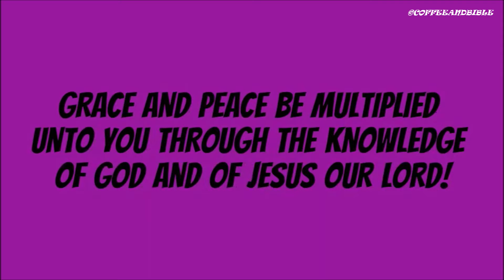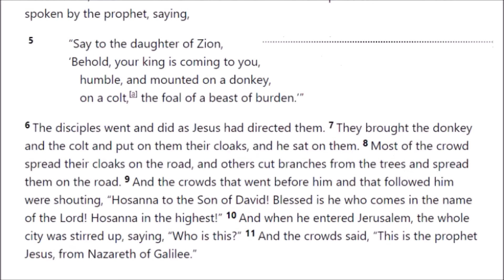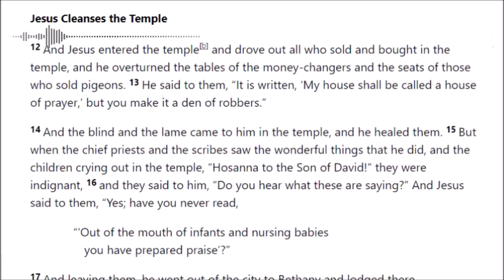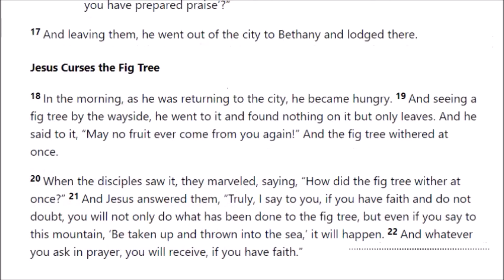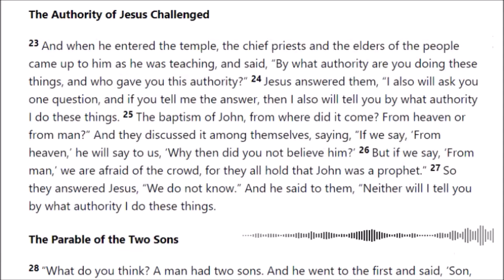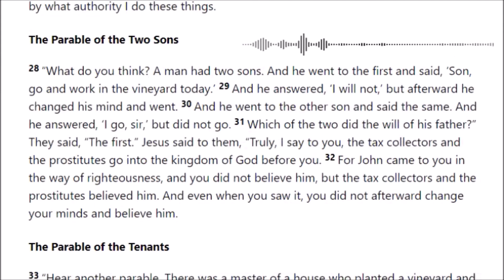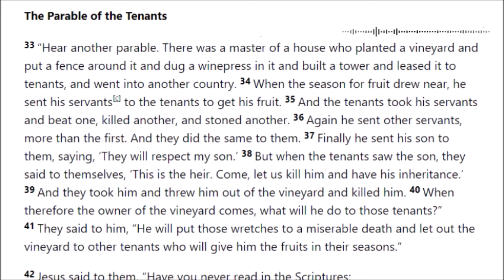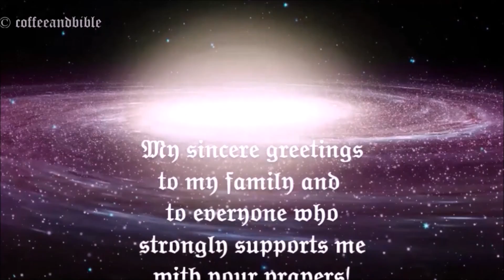ᴴᴰ░ MATTHEW ░ CHAPTER TWENTY ONE░ BIBLE READING ░ ENGLISH ░ AUDIO BIBLE WITH SCRIPTS ░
Have you ever wondered how to read a Bible?
Are any of you thirsty enough to drink the living water in a coffee break?
A Bible at your hand is a light to your life.
No one will ever say 'NO' for the life it brings into ones' lives!
These words are living that it never leaves you in a loner Island.
My friends, God's own Spirit scripted these powerful, life-changing chapters.
I give an open invitation and cordially welcome to taste the truth.
Has any of your bread served as a food, medicine, two-edged sword, sincere milk, as a lamp that exhorts others, wisdom (2 Timothy3:15), perseverance, encouragement, instruction(Romans15:4), but I would say these words meet you in all your purposes and needs.
You would have come across various books but have you ever seen the letters from the very book, which teaches, corrects, reproves, and trains you in righteousness so that you would become a man of God equipped with every good work (2 Timothy3:16).
One can use it to strengthen, to discern some of the things of God or to bring clarity, to learn the things pertaining to God, also, to streamline and sanctify lives and to analyze such acts which are against the scriptures and make amendments. What will you do if you are profited from something you will recommend the same to your friends right, yes, you can also use the scriptures to preach to other people.
Now anyone can finish reading the Bible if you just spend a coffee break with us!

𝕹𝖆𝖗𝖗𝖆𝖙𝖔𝖗, 𝖂𝖗𝖎𝖙𝖊𝖗, 𝕻𝖗𝖔𝖉𝖚𝖈𝖊𝖗: ℌ𝔬𝔩𝔶 𝔖𝔭𝔦𝔯𝔦𝔱

𝕯𝖎𝖗𝖊𝖈𝖙𝖔𝖗, 𝕴𝖓𝖘𝖕𝖎𝖗𝖆𝖙𝖎𝖔𝖓:  𝕱𝖗𝖔𝖒 𝖙𝖍𝖊 𝖖𝖚𝖔𝖙𝖊𝖉 𝕾𝖈𝖗𝖎𝖕𝖙𝖚𝖗𝖊𝖘
"Luke1:24 CEV;
John 11:20 CEV;
Luke 24:29 CEV;
John 21:8 CEV;
Isaiah 29:18 CEV;
Luke4:17‭, ‬20‭-‬21 CEV;
Nehemiah 8:3‭, ‬7‭-‬8 CEV;
2 Chronicles 34:18 CEV;
2 Timothy 4:5 CEV;
2 Timothy 2:4 CEV;
Ephesians 3:7 CEV;
1 Chronicles 16:23 TAMILOV-BSI;
Psalms 96:2 TAMILOV-BSI"

𝕰𝖉𝖎𝖙𝖔𝖗, 𝕯𝖎𝖗𝖊𝖈𝖙𝖔𝖗 𝖔𝖋 𝕻𝖍𝖔𝖙𝖔𝖌𝖗𝖆𝖕𝖍𝖞& 𝕾𝖔𝖚𝖓𝖉: 𝕬 𝖈𝖍𝖎𝖑𝖉 𝖔𝖋 𝕵𝖊𝖘𝖚𝖘 𝕮𝖍𝖗𝖎𝖘𝖙.

𝔐𝔶 𝔰𝔦𝔫𝔠𝔢𝔯𝔢 𝔤𝔯𝔢𝔢𝔱𝔦𝔫𝔤𝔰 𝔱𝔬 𝔪𝔶 𝔣𝔞𝔪𝔦𝔩𝔶 𝔞𝔫𝔡 𝔱𝔬 𝔢𝔳𝔢𝔯𝔶𝔬𝔫𝔢 𝔴𝔥𝔬 𝔰𝔱𝔯𝔬𝔫𝔤𝔩𝔶 𝔰𝔲𝔭𝔭𝔬𝔯𝔱𝔰 𝔪𝔢 𝔴𝔦𝔱𝔥 𝔶𝔬𝔲𝔯 𝔭𝔯𝔞𝔶𝔢𝔯𝔰!